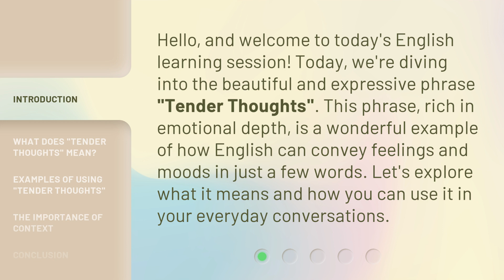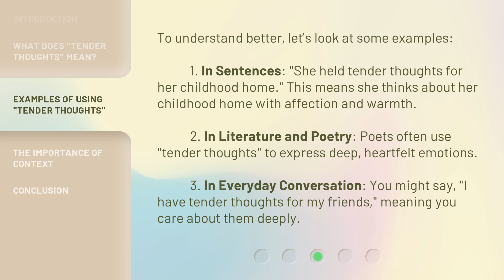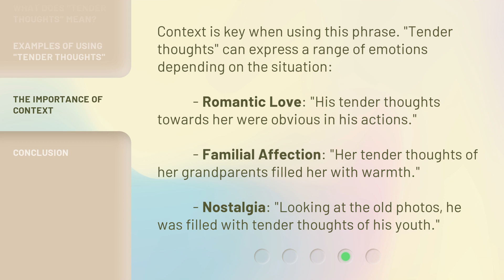Understanding "Tender Thoughts": A Guide to English Phrases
00:00 • Introduction - Understanding "Tender Thoughts": A Guide to English Phrases
00:33 • What Does "Tender Thoughts" Mean?
01:05 • Examples of Using "Tender Thoughts"
01:39 • The Importance of Context